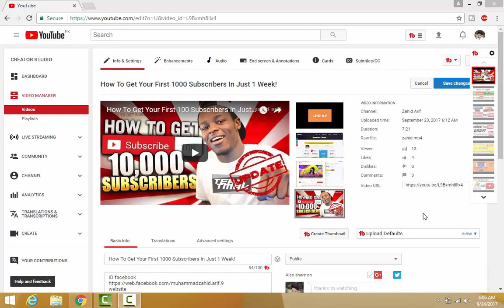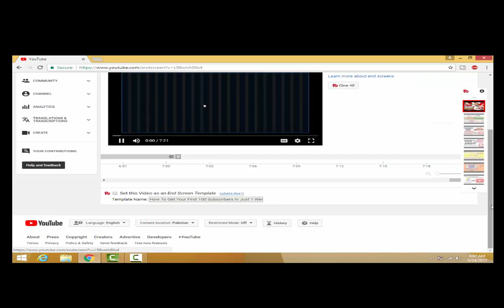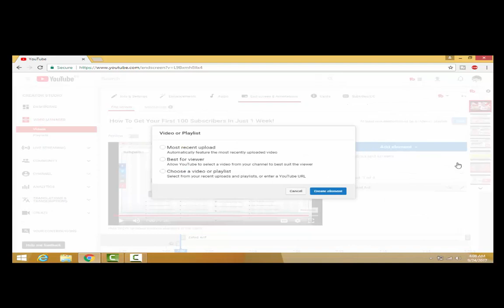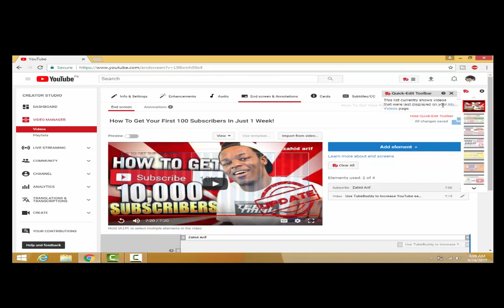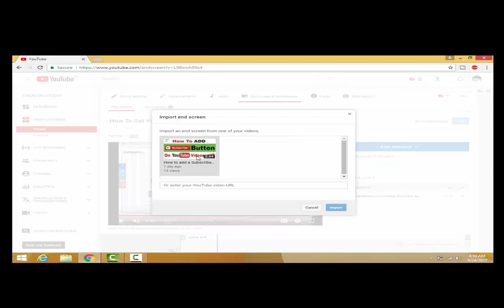How to Promote Your YouTube Channel and Get More Subscribers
promote youtube channel free,

youtube channel promotion sites,

promote youtube channel reddit,

how to promote youtube channel on facebook,

how to promote youtube videos without paying,

promote youtube video free

youtube video promotion service
ID facebook